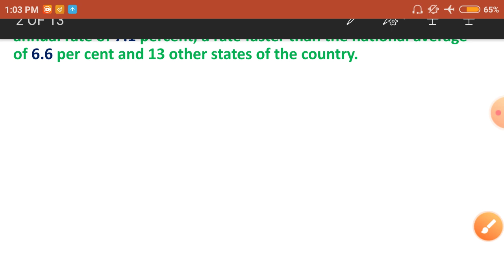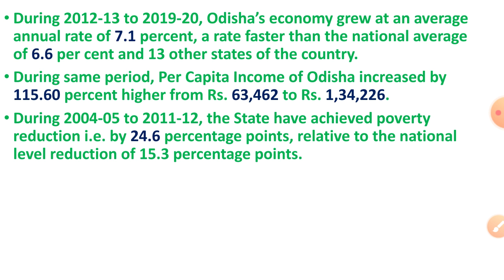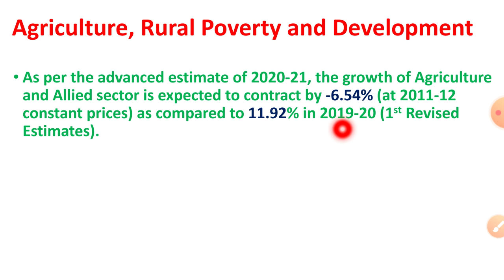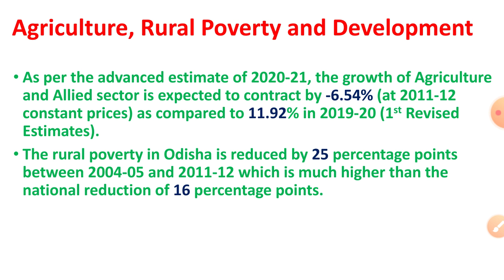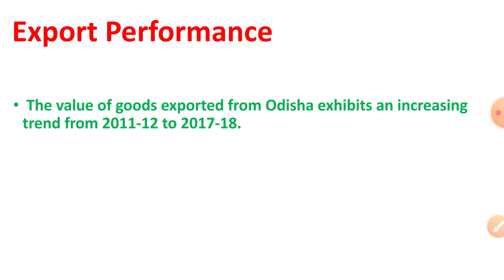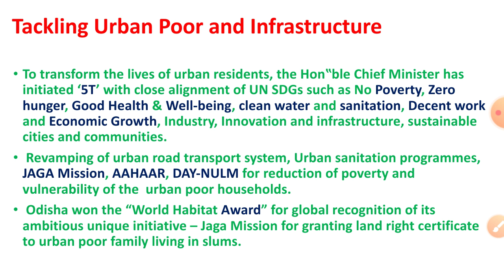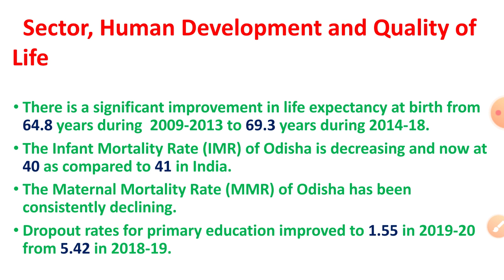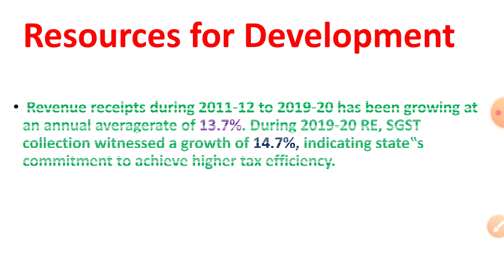Odisha Economy Survey 2020-21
SSB 2021| Annual Budget of Odisha | Econoplus | Odisha Economy MCQs |Budget 2020-21

SSB 2021 |Odisha Economy | Economy Survey of Odisha 2020-21| SSB Economics | Indian Economy